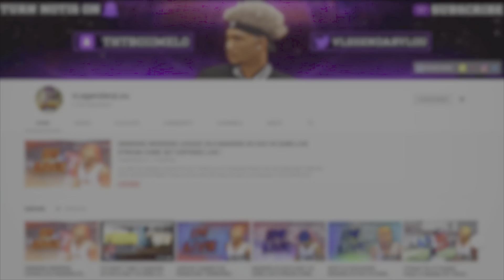OFFENSIVE GURU VS DEFENSIVE GURU | THIS WAS A HELL GAME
I matched up with the Goat 🐐 @goatedmillz in madden 23 ultimate team

You can do all things through Christ who strengthens you (Philippians 4:13) because Christ is enough.